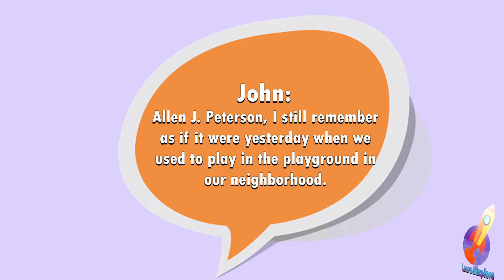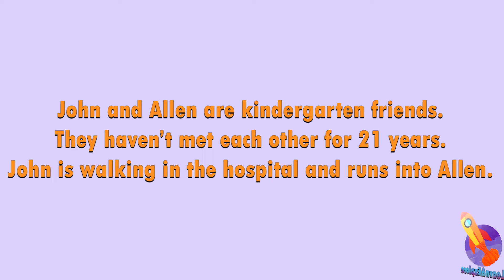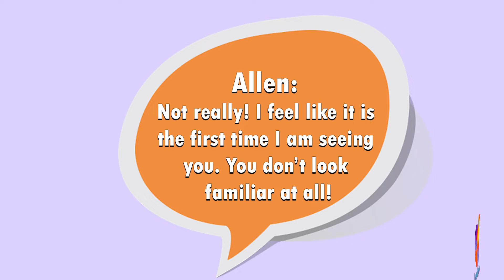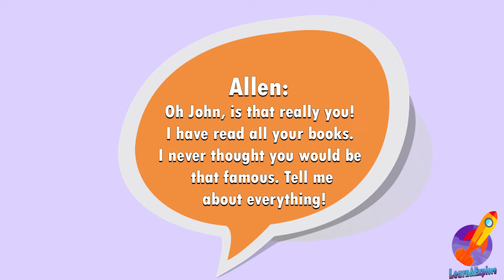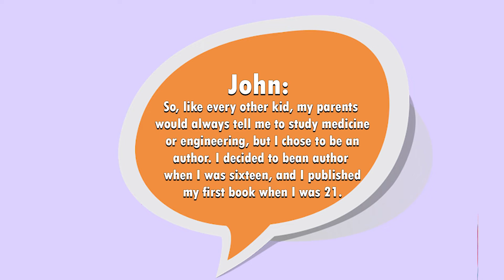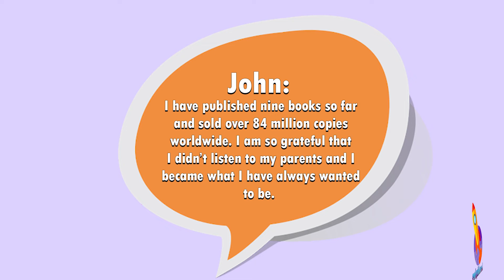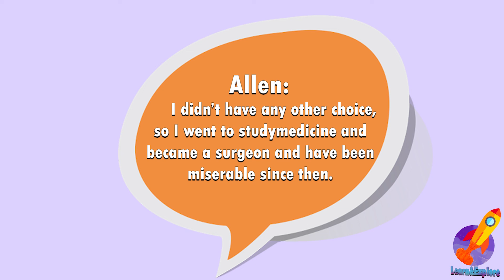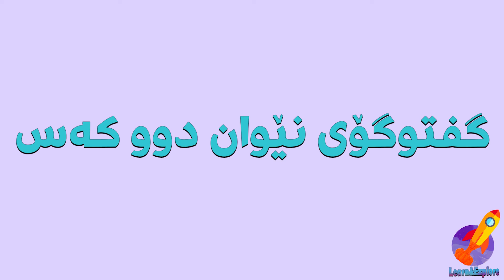فێربوونی ئینگلیزی: گفتوگۆی نێوان دوو کەس